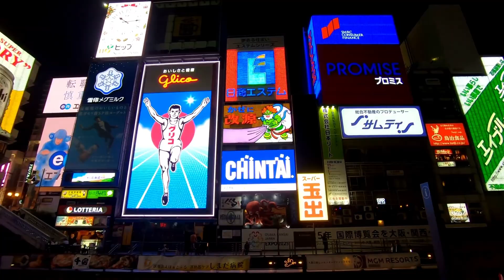Hello Osaka (HanaTour Japan World)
Destinations in the video:
- Osaka Castle
- Shinsaibashisuji Shopping Arcade
- Dotonbori Canal
- Dotonbori
- Umeda Station
- Umeda Sky Building (Floating Garden Observatory)
- Shinsekai
- Tempozan Ferris Wheel

**Created via Canva